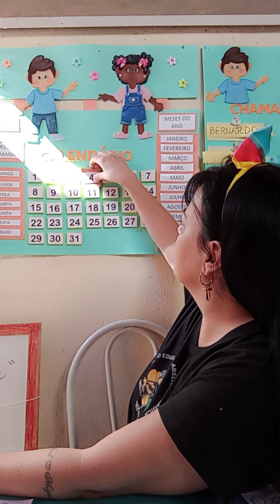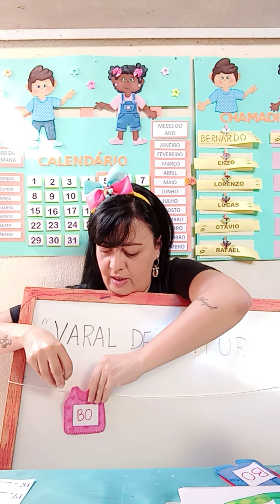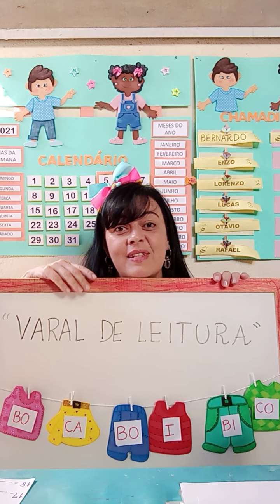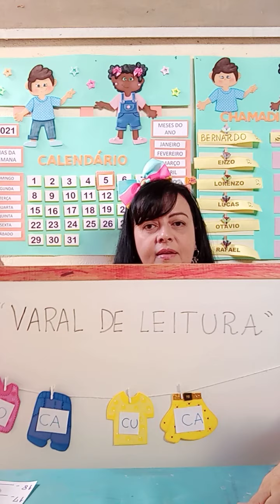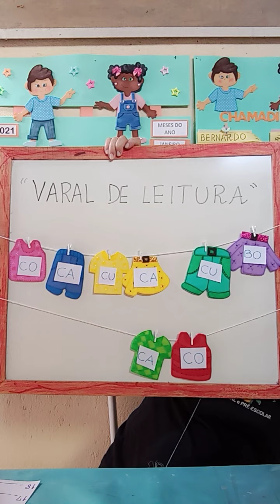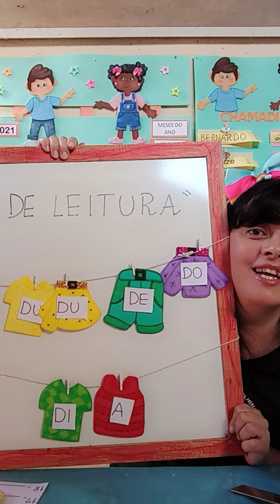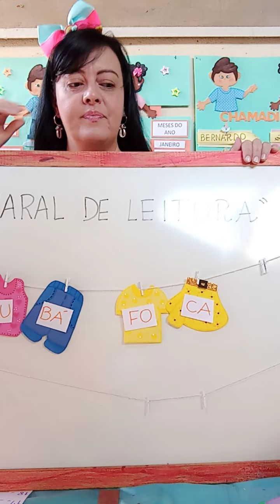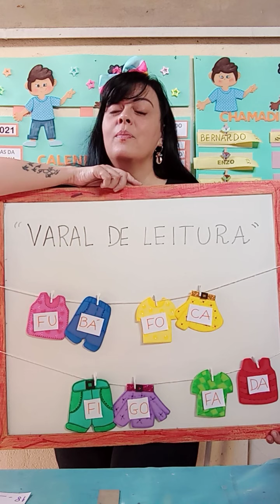AULA DIA 05/05/2021